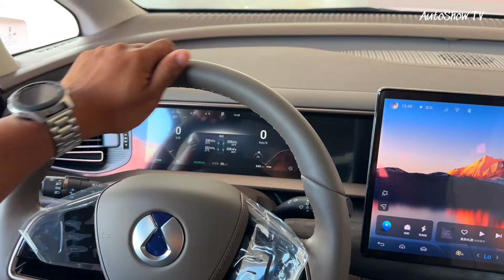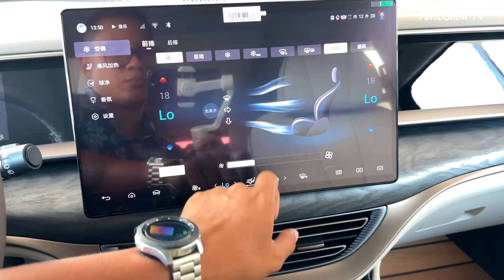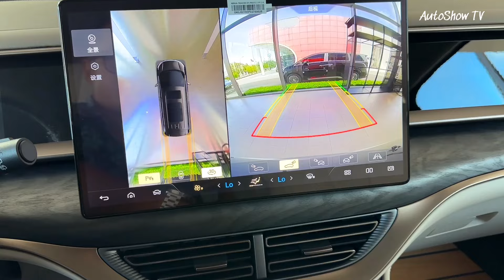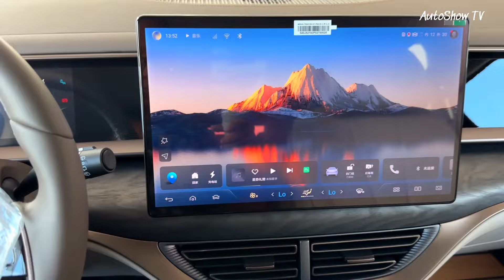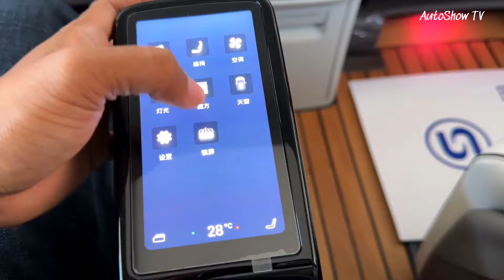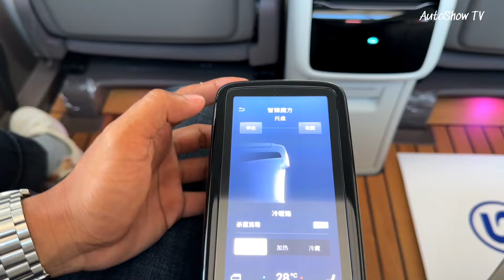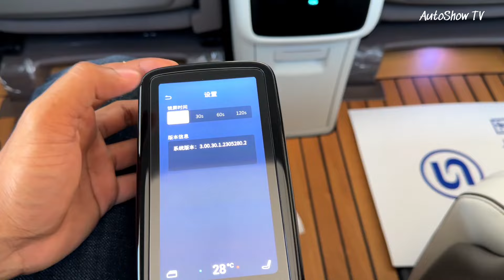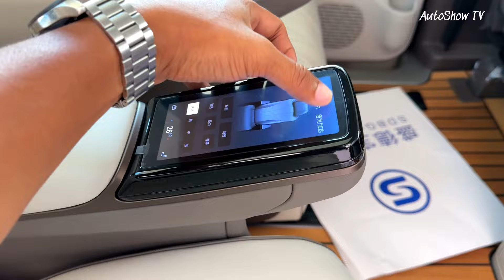Amazing MPV ! BYD DENZA D9 ( 2024 ) - Comfort and Features Exterior and Interior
Special Thanks To: SDB Cambodia

2023denzad9dm-i
2023denzad9dm-iii
2023denzad9dm-ireview
2023denzad9dm-iand
2023denzad9dm-iandroid